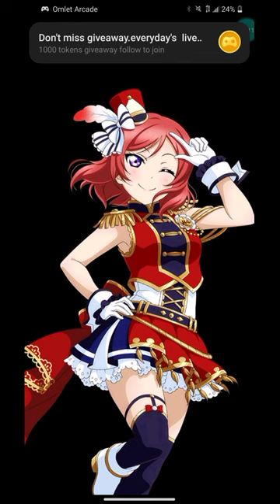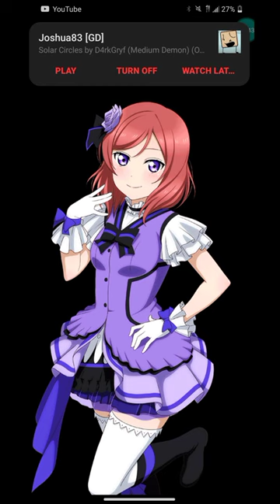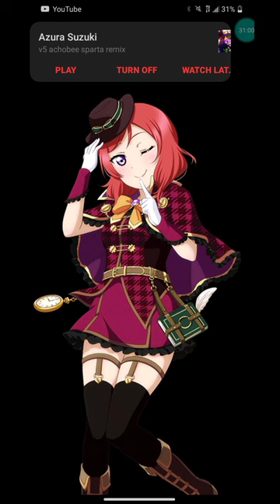Staring at Maki Nishikino #15